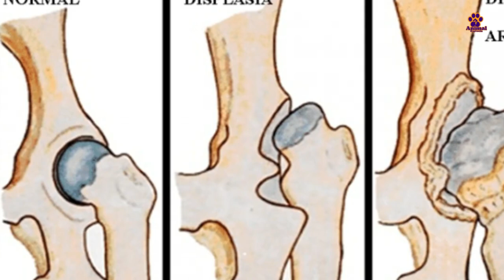7 COMMON DISEASES IN ROTTWEILER DOGS.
The Rottweiler is on the list of the most popular and strongest dogs known and belongs to the family of medium breeds and despite having a somewhat rough appearance, it is loyal and has a charming personality. A Rottweiler can live between 8 and 10 years. and it is very important that you know what are those pathologies that tend to affect him in the different stages of his life.